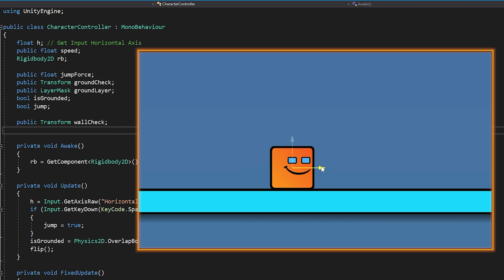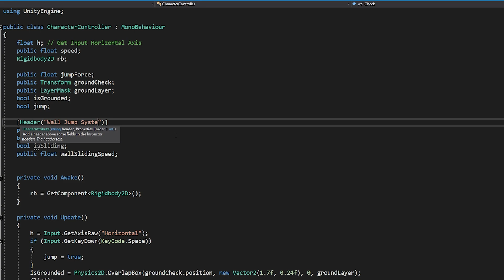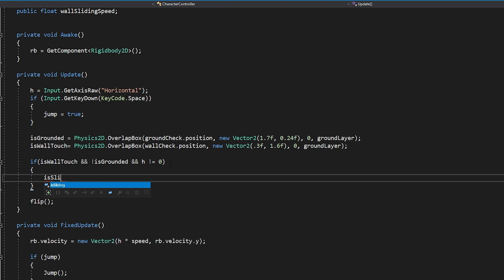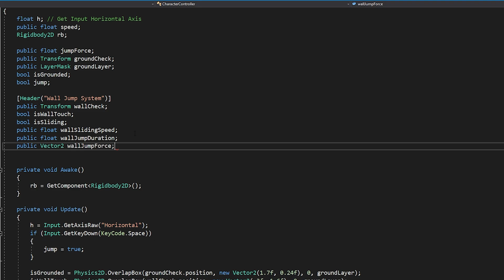Unity 2D WALL JUMP | Improve Character Jump System in Unity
In this video We'll Make Unity 2D Wall Jump and Slide.
a new feature to the character jump system in unity.
With this method, you can improve your character's jumping ability.

🖐 Hi Game developer
Welcome to Rehope Games I'm Murat

I share unity tutorial videos on my channel. if you want to make a game with unity (especially 2d platformer game), the videos here will definitely interest you.